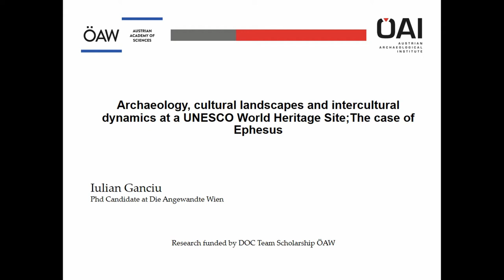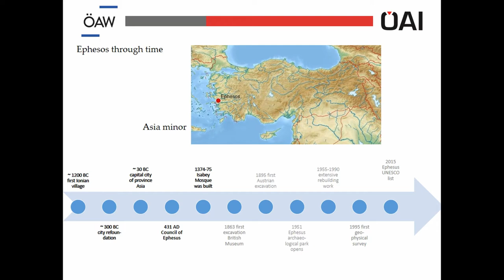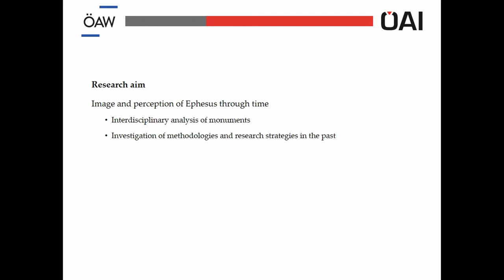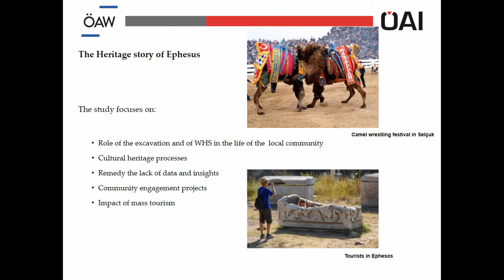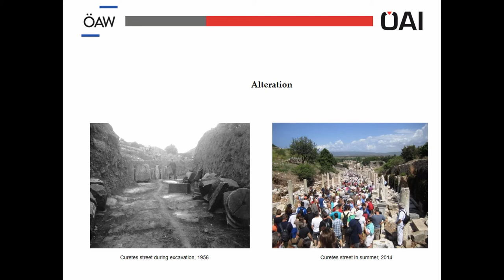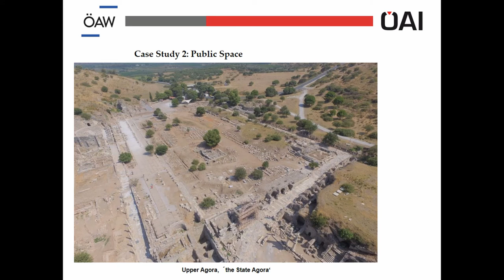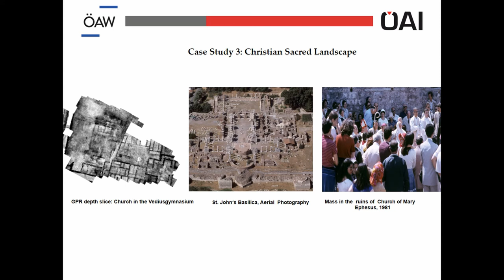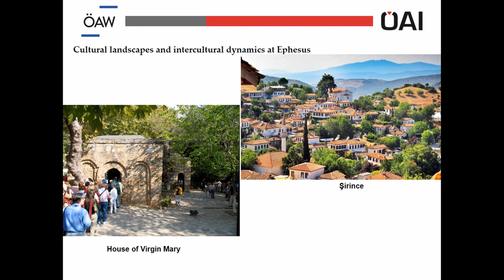ARCHAEOLOGY, CULTURAL LANDSCAPES AND INTERCULTURAL DYNAMICS AT A UNESCO WORLD HERITAGE SITE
Cultural heritage is fundamental to the identity and human dignity of communities and is an integral feature of every landscape that we as archaeologists explore, excavate study and redevelop. The way we engage with communities and stakeholders to protect and manage the heritage of archaeological sites and landscape greatly affects the quality of our relationships with those communities and other stakeholders. Considered one of the most important archaeological site in Turkey (according to Turkish Cultural Foundation), Ephesus attracts annually millions of visitors for its diverse values (be it a Greco-Roman, Christian or Ottoman monuments), but has also represented an important center of archaeological research. Included on the World Heritage List in 2015, has enjoyed the attention of tourists for more than half of a century and the attention of scholars for more than a century. Global, regional, national and local actors emerged and have actively interplayed and influenced over power politics between the state and the international community, between groups within the state, between regional parties, and increasingly between the state and local actors, In the process of the World Heritage making at Ephesus. Interactions between these actors have influenced not only the politics, but also the economic aspects, values and the cultural representation of the site. The study focuses on the role of the excavation and of the impact of a world heritage site in the daily life of the local community. It explores the effects of cultural heritage on processes of local identity formation and on the meanings attributed by local people to

the site’s cultural heritage.

Author(s): Ganciu, Iulian (Österreichisches Archäologisches Institut; University of Applied Arts Vienna)